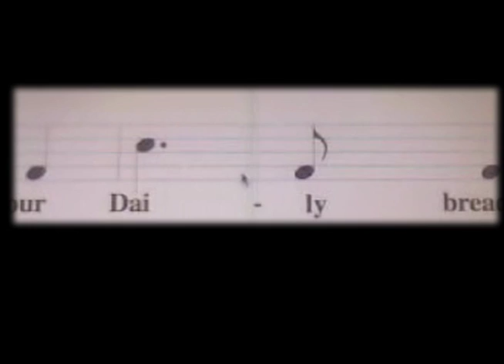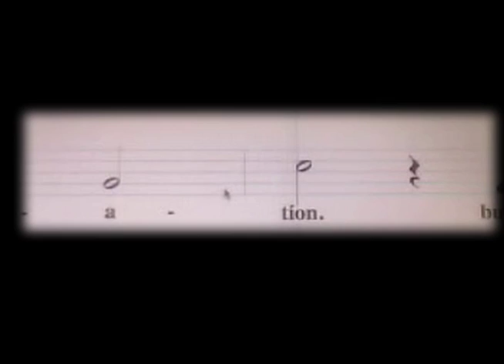Lords Prayer (arrng/melody by JMP)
New melody i came up with for the Lord's Prayer. very simple - any parishioner or choral member alike can sing with ease. Contained in one simple octave with a lot of 5ths for the academics.
Substance over form!
(cheezy cell phone vid nonetheless)